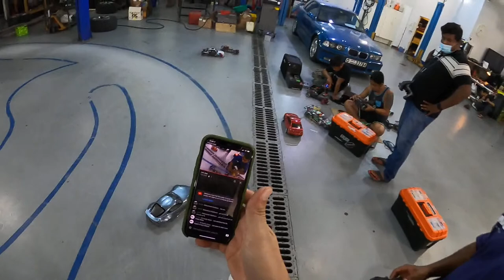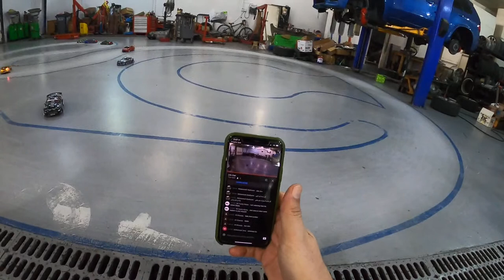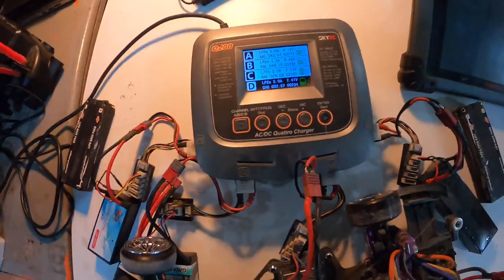Live from my OCTANE CAR SERVICES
Yokomo yd2 sxiii live first run